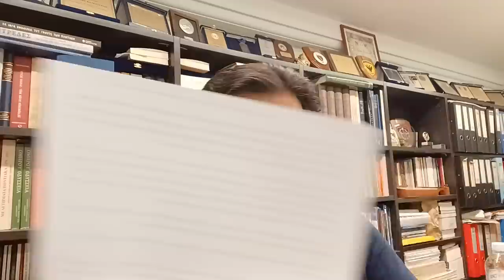Σε βέρτιγκο ο Ερντογάν (26-7-2023)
Σάββας Καλεντερίδης: Σε βέρτιγκο ο Ερντογάν

Ο στρατηγικός αναλυτής, συγγραφέας, αρθρογράφος, εκδότης και επικεφαλής του Σάββας Καλεντερίδης, vlogάρει στις 26 Ιουλίου 2023.

Τα θέματα της εκπομπής

1. Φωτιές: Οι ευθύνες του κράτους
2. Ουκρανία: Οι εξελίξεις στα μέτωπα του πολέμου - Νέα στρατιωιτκή βοήθεια των ΗΠΑ ύψους 400 εκατ. δολαρίων - Από τα λιμάνια της Βαλτικής η εξαγωγή ουκρανικών σιτηρών 20:35
3. Ρωσία: Ο Πατρούσεφ από το Γιοχάνεσμπουργκ δήλωσε ότι η Μόσχα είναι έτοιμη για διάλογο για το Ουκρανικό - 49 από τις 54 χώρες της Αφρικής θα συμμετέχουν στην Σύνοδο Ρωσίας-Αφρικής 32:00
4. Ενισχύεται η στρατιωτική συνεργασία Κίνας και Ρωσίας - Θα κάνουν κοινές ναυτικές και αεροπορικές περιπολίες στον Ειρηνικό Ωκεανό 40:00
5. BRICS: Λευκορωσία και Βενεζουέλα στον προθάλαμο, Σ. Αραβία καθ' οδόν, η Τουρκία το σκέφτεται 43:10
6. Τυνησία: Η πρώτη χώρα που εμφανίστηκε η "Αραβική Άνοιξη", ξανά στους δρόμους 46:15
7. ΗΠΑ: Οι Ρεπουμπλικάνοι εκδικούνται και δρομολογούν παραπομπή του Τζο Μπάιντεν, για παράνομο πλουτισμό της οικογένειάς του 49:00
8. Σε βέρτιγκο ο Ερντογάν: Ζητά να μην αλλάξει το καθεστώς του Αλ Ακσά, ενώ ο ίδιος έχει αλλάξει την Αγία Σοφία σε τζαμί 52:30
9. Κεραυνοί Μάικλ Ρούμπιν κατά Τουρκίας - Την κατηγορεί για υποστήριξη της ισλαμικής τρομοκρατίας και ζητεί από την Ε.Ε. να υπερασπιστεί την εδαφική ακεραιότητα της Ευρώπης, τιμωρώντας την Τουρκία για τη συνεχιζόμενη κατοχή της Κύπρου 57:30
10: Τι είπε ο Μακάριος στο Σ.Α. του ΟΗΕ, τις 19 Ιουλίου 1974; Κάλεσε την Τουρκία να επέμβει; 01:03:30